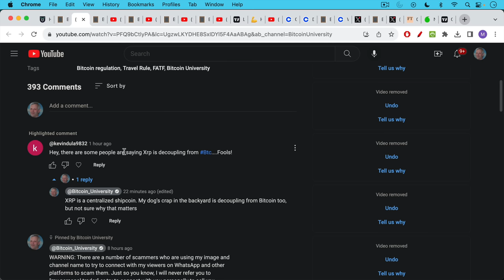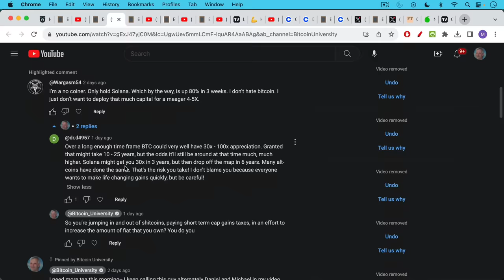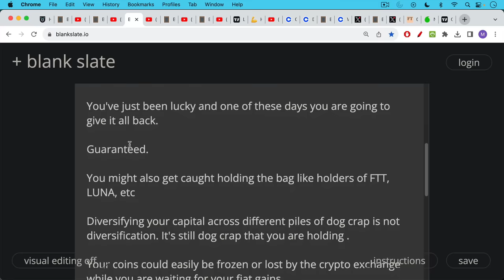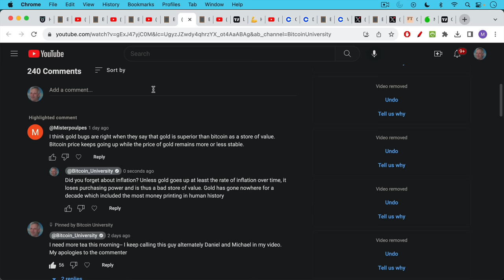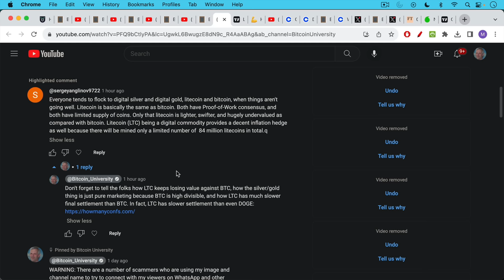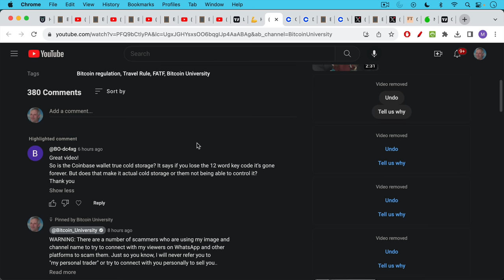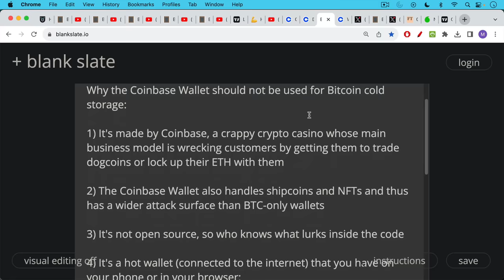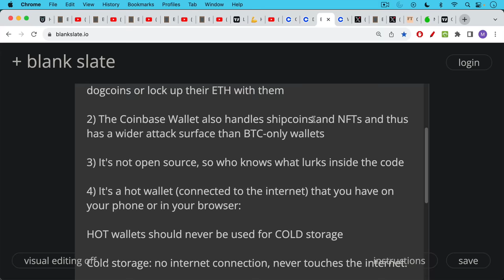Toxic Bitcoin Saturday (Your Questions Answered)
In this video, I discuss various comments and questions including:

1) Is it significant that XRP is decoupling from BTC?
2) The many risks of trading alts to increase one's BTC stash, including black swan risk, risk of loss by the exchange, and the risk that you may never be able to withdraw all of your BTC winnings. Trading alts is also highly tax-inefficient and never works over the long-term.
3) Why gold needs to at least keep up with the rate of inflation to be a good store of value
4) Why you should avoid anyone who wants to sell you their crypto as "silver" to "Bitcoin's gold"
5) How Bitcoin will end up trapped inside the US banking system and elsewhere
6) Why you should never use the Coinbase Wallet for cold storage

Correlations come and go. Pay attention instead to the underlying fundamentals of the asset. BTC is very different from fiat, alts, tech stocks, bonds, etc though at times it may be correlated with some of them.

Over the long-term, fundamentals matter. Bitcoin is a one-of-a-kind scarce digital asset.